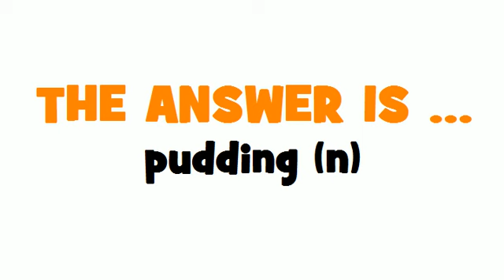FROM FRENCH TO ENGLISH = pudding